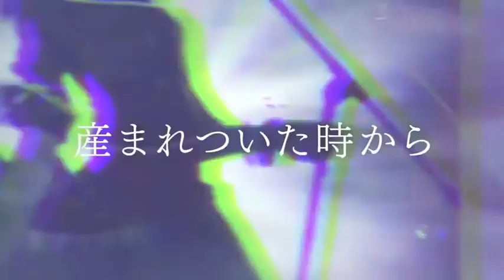六兆年と一夜物語 (Roku Chō-nen to Ichiya Monogatari) – Leo/Need ft. Hatsune Miku (Sekai Ver.)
Song (english): Six Trillion Years and Overnight Story
Artist: Hoshino Ichika ft. Hatsune Miku
Type: Sekai